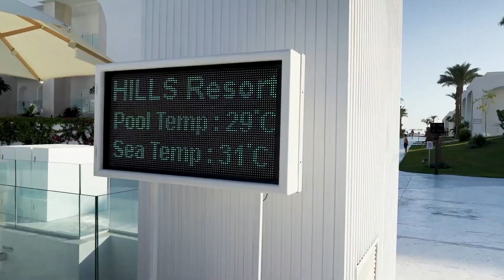You CAN'T MISS this hotel - Sunrise White Hills Resort in Sharm El Sheikh | Hotel Review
Welcome to Sunrise White Hills Resort, your premier destination for a luxurious getaway in the breathtaking landscapes of Sharm El Sheikh, Egypt. Nestled amidst the pristine beauty of the White Hills, our resort offers unparalleled elegance and comfort for discerning travelers seeking an unforgettable holiday experience.
Indulge in the lavish amenities and impeccable service as you immerse yourself in the allure of our all-inclusive resort. From meticulously designed accommodations to world-class dining options, every aspect of your stay is curated to perfection.
Embark on a journey of relaxation and adventure as you explore the wonders of Sharm El Sheikh, from its stunning beaches to vibrant local culture. With our comprehensive hotel guide, you'll discover the best of what this enchanting destination has to offer, ensuring a truly memorable escape.
Whether you're seeking a romantic retreat, a family getaway, or simply a moment of tranquility amidst the hustle and bustle of everyday life, Sunrise White Hills Resort caters to your every need. Join us for an unforgettable holiday experience and discover why we are the epitome of luxury in Sharm El Sheikh.

00:00 Introduction
00:20 General info
02:24 Beach and coral reef
04:08 Hotel grounds
05:33 Food and restaurants
06:50 Hotel rooms
07:55 Staff
08:38 Entertainment
09:16 Entertainment for kids
09:51 Conclusion